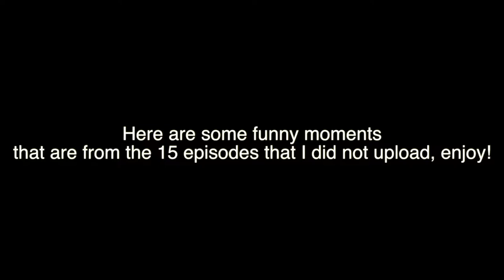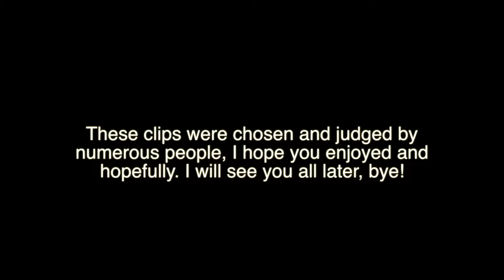SkyGrid missed episodes funny-ish moments!